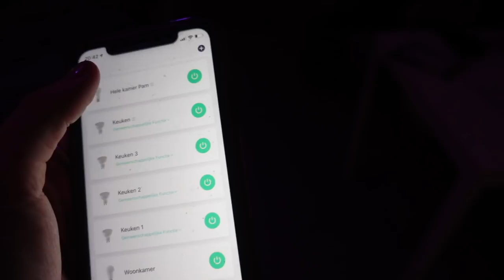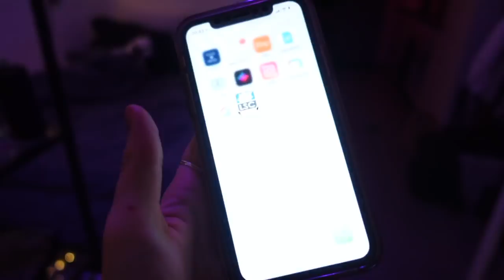Waarom ik weer verhuisd ben | verhuisvlog ☆ WEEKVLOG No. 250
⇩OPEN⇩

Ik heb de items van SHEIN gekregen, maar ik wordt er niet voor betaald.

Kortingscode: 21Pamela, 15% korting boven de €39, geldig t/m 31 maart

☆ FAQ:
Leeftijd: 22 jaar
Lengte: 1.64
Opleiding: Muziektheater op Fontys Hogeschool voor de Kunsten
Camera: SONY ZV-1
Edit programma: final cut pro x